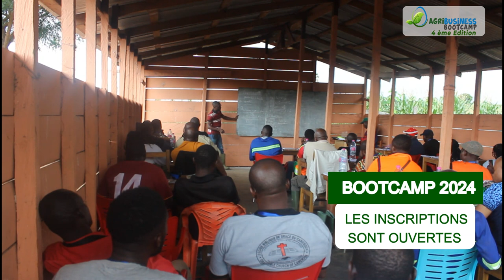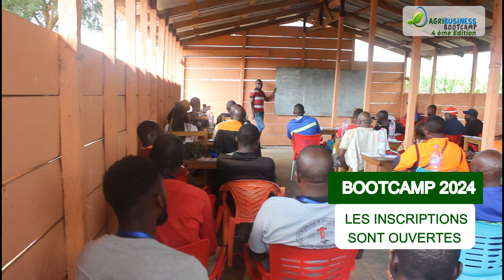🌽🚀 Comment MULTIPLIER par 3 sa production de Maïs en 1 an: SECRETS d'une récolte abondante dévoilés😱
➜ 📞 Vous avez une situation particulière qui demande une solution sur mesure, alors prenez contact (GRATUITEMENT) avec moi

Vous voulez TRIPLEMENT augmenter votre production de maïs en un an seulement ? Vous êtes au bon endroit ! 🌽🔥

Dans cette vidéo, nous plongeons dans les secrets les mieux gardés des experts en culture du maïs. Découvrez des techniques éprouvées et des astuces infaillibles qui vous aideront à obtenir une récolte abondante en seulement 12 mois. Du choix de la graine à la récolte finale, chaque étape est cruciale.

🌟 Au sommaire :

- La sélection de la meilleure graine pour un rendement maximal
- Les méthodes d'irrigation qui garantissent une croissance optimale
- Les astuces pour protéger votre culture des nuisibles et maladies

N'attendez plus, boostez votre production de maïs comme jamais auparavant. Cliquez sur le bouton 'PLAY' et démarrez votre aventure vers une récolte trois fois plus grande ! 🌽🚀

Aimez cette vidéo et partagez-la avec vos amis agriculteurs et pas que;) !

R.A.S (Rendez-vous Au Sommet)

Bon visionnage !

Je m'appelle Loïc Kamwa, fondateur de l'Agribusiness Academy située à Bafia, Cameroun. Fort d'une expérience éducative aux États-Unis, je me suis décidé à revenir en Afrique afin d'innover et de révolutionner le secteur agropastoral. Pour moi, l'agriculture dépasse la simple subsistance : elle représente un pilier économique majeur pour l'Afrique, avec une vision centrée sur l'éradication de la pauvreté et la réalisation de l'autosuffisance alimentaire. À travers Agribusiness Academy, je m'engage à former et à éclairer la prochaine génération d'entrepreneurs agricoles africains, les préparant à façonner le futur agroalimentaire de notre continent.

➜ Admission à la rentrée académique de l'Agribusiness Academy sur 12 mois à Bafia

▬ Informations importantes ▬▬▬▬▬▬▬▬▬▬▬▬
⚠️ Les données et analyses présentées proviennent d'experts de l'Agribusiness Academy. Il est essentiel d'adapter les conseils à votre contexte spécifique en agro-industrie. Chaque entreprise agricole est unique, donc les résultats varieront. Cette vidéo est informative et non directive ; il est crucial de faire vos propres recherches avant toute décision d'agro-investissement. Les succès passés ne garantissent pas les performances futures.

Ma communication est gérée par (l'excellentissime) Guy Berthol TEGUEU

🎥 Il est également Mon partenaire Audiovisuel avec son agence de conseil tech et créative qui m'accompagne dans mes stratégies digitales pour me faire gagner : en visibilité, en efficacité, en singularité.
➜ Production, Tournage, Montage, Miniature, SEO, Site Web, etc